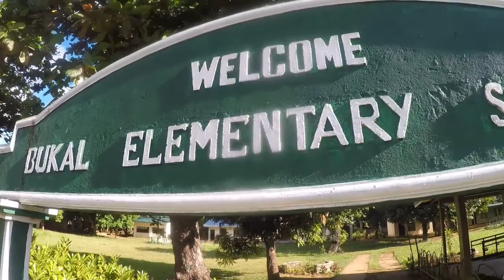Jomalig Outreach Project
May 19-20, 2018 - we dispatched our chief of staff Ron Dotaro and BATS project coordinator Pam Chavez to Jomalig Island off the island of Quezon for a look-see at the island that was a major service area in the early days of the Club. Their marching orders: to deliver school bags and supplies to pupils of two elementary schools and to find out what has happened to the facilities that we put up and the services we initiated in the 70s, and to assess whether it is feasible for a Jomalig Part 2.

From the historical accounts, the club put up a health clinic there and ran a TB treatment project for the fishing community.
It was a pleasant surprise to hear that the town mayor and some senior residents there have vivid memories of our Rotarians’ service, notably how some patients were airlifted to Makati for emergency treatment. It is clear that the residual effects of the service we delivered some 50 years ago are still fresh in their minds and hearts. That’s a nice thought to savor.